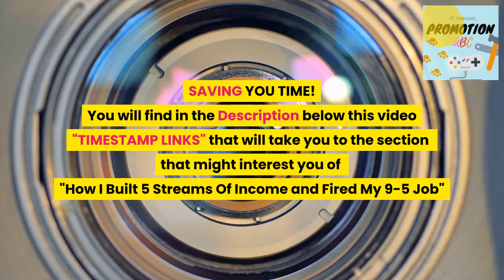How I Built 5 Streams Of Income and Fired My 9 5 Job (REVIEW)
Our summary of "How I Built 5 Streams Of Income and Fired My 9-5 Job"

Their video DOES NOT REALLY GO INTO ANY DETAILS OF "HOW" , which is the first word in its title. The 5 Streams Of Income mention are.

NOTE: TO SAVE YOU TIME!
You will find in the description below this video  TIMESTAMP LINKS THAT TAKE YOU TO THE SECTION OF THEIR VIDEO THAT MIGHT INTEREST YOU!

(YOU HAVE TO CUT AND PASTE LINK (NOT CLICK) TO GO THAT SECTION ON THEIR VIDEO)

$$$$ WE THE THINK THIS IS WHAT THEIR VIDEO IS REALLY ABOUT,  SELLING PERSONAL FINANCIAL PLANS!

TIMESTAMP LINKS THAT TAKE YOU TO THE SECTION OF THE VIDEO THAT MIGHT INTEREST YOU!